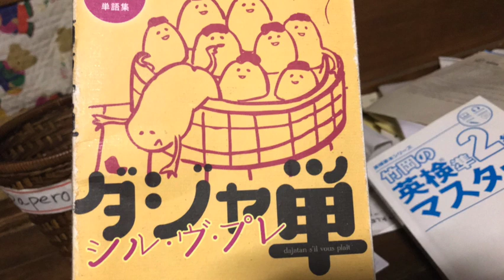ダジャレ英単語 その２１